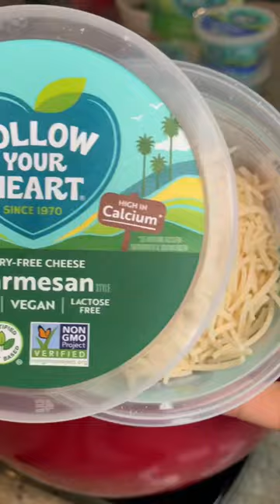HOW TO MAKE THE BEST FLATBREAD!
ARTICHOKE + SPINACH FLATBREAD BY @onegreatvegan 💚 Foodies rejoice, because this Spinach Artichoke Flatbread is the most flavorful, low-effort, meal that you could ever ask for! The perfect combination of marinated artichokes and fresh spinach are made even better with melted vegan cheese and a thick + creamy sauce that brings it all together. To top it off, each bite has a kick of spiciness from the jalapeños and an extra drizzle of cheese sauce to create a fierce flatbread that you will adore! 🎵 @onegreatvegan

✨ ON MY BLOG FOR THE FULL WRITTEN RECIPES